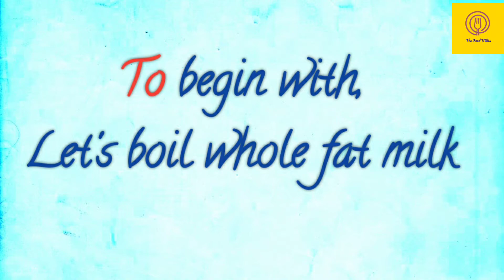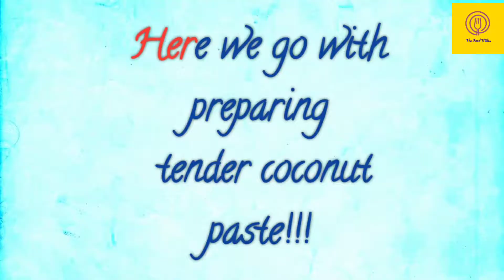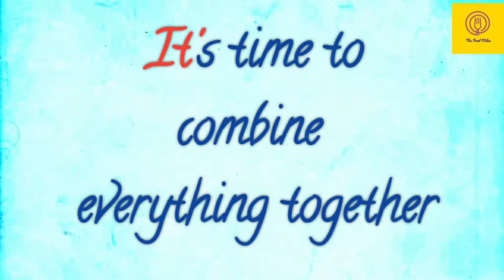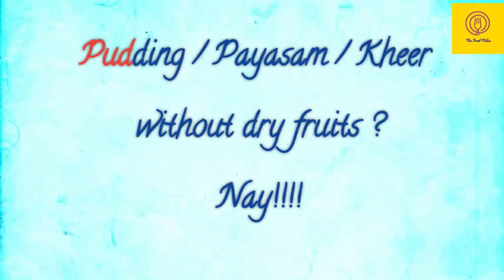Onam special sweet Tender coconut Payasam||Tender coconut Kheer|| Elaneer Payasam || Karikku Payasam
A very simple but unique, quick  to make payasam / Kheer recipe - Tender coconut Payasam / Kheer.

This Onam ,make this tender coconut Payasam ,cool it and serve to ur family 😊